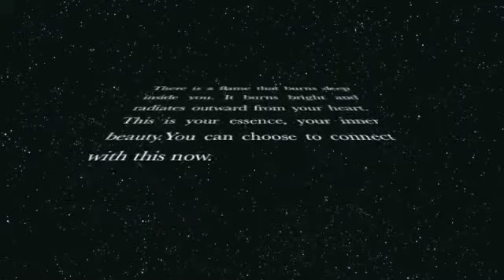La Bella Donna Candlelight